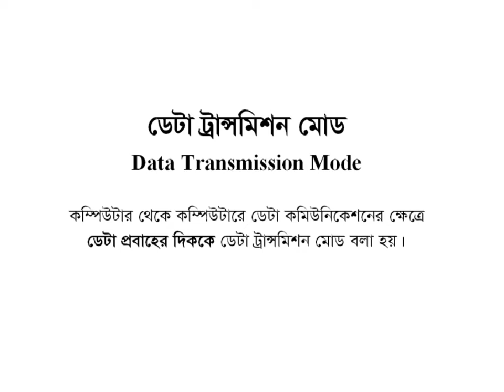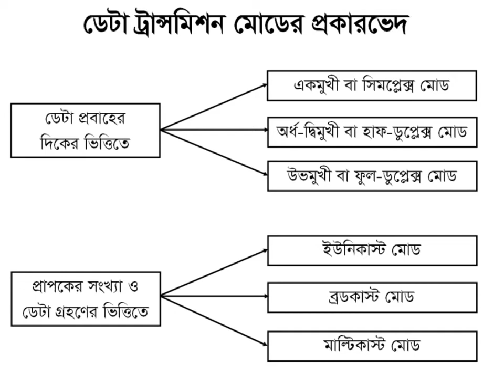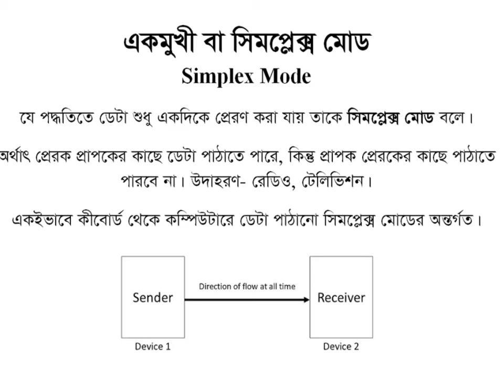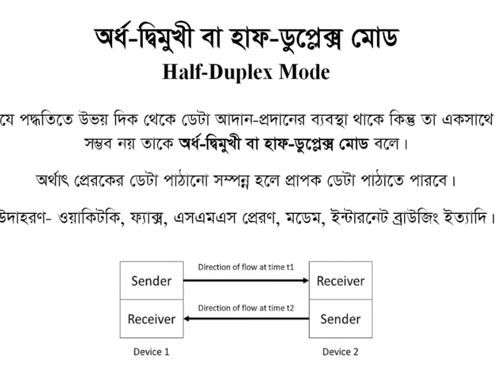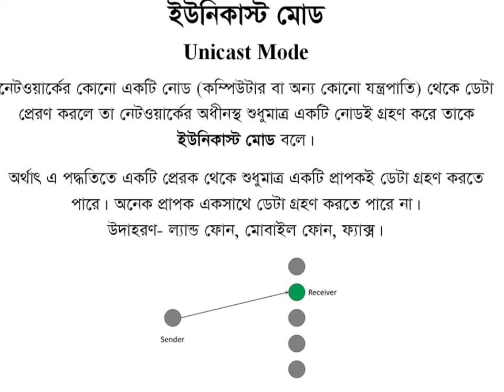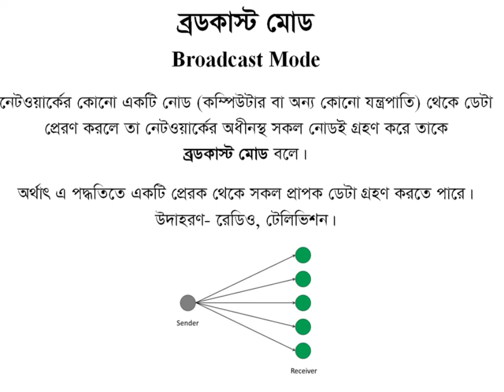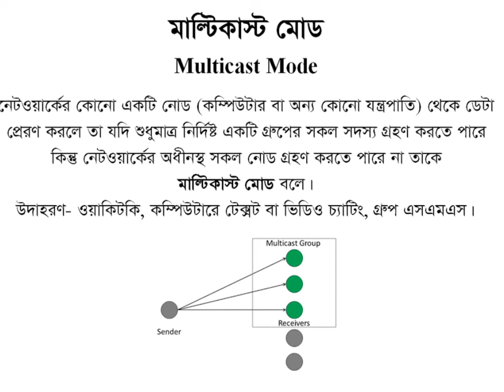HSC ICT Chapter 2 Data Transmission Mode || Communication Systems || Brindaban Govt College Habiganj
This video describes about Data Transmission Mode for HSC level students from ICT Chapter 2 Communication Systems and Networking.

Simplex Mode, Half-Duplex Mode, Full-Duplex Mode, Unicast Mode, Broadcast Mode and Multicast Mode.

Sabyasachi Das
ICT Department
Brindaban Govt. College
Habiganj.